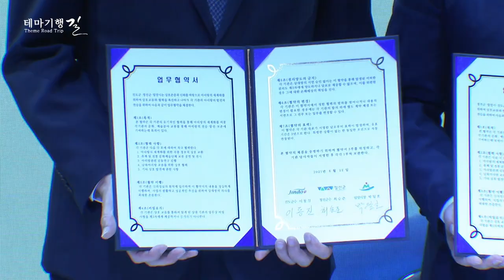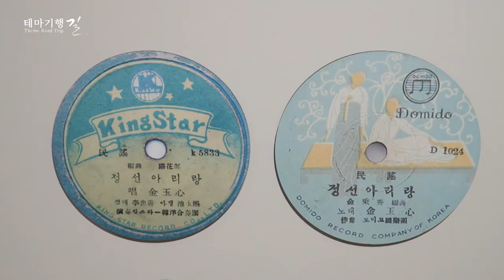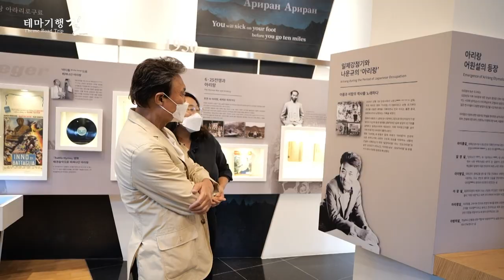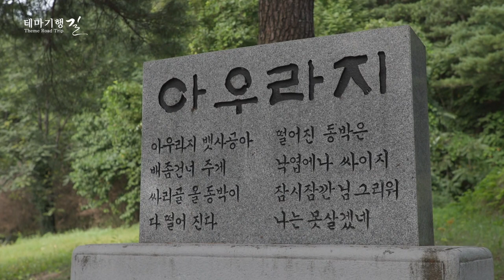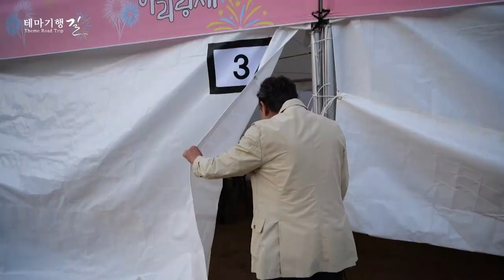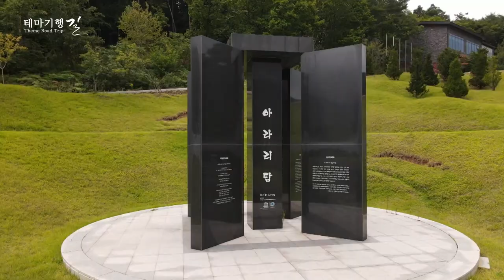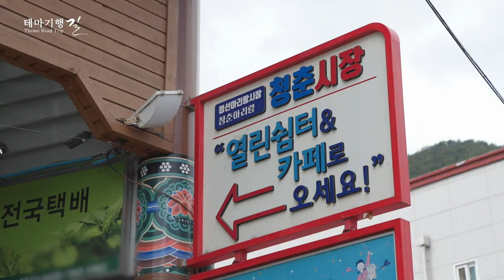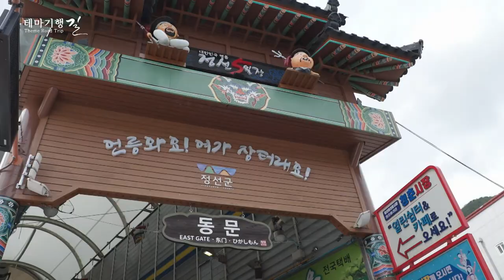[테마기행 길] 보고싶다 정선아!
대한민국을 대표하는 3대 아리랑
정선아리랑을 비롯한 진도아리랑, 밀양아리랑
근래에 관심과 평가가 높아지고 있는데요
정선 아리랑 그 진하고 깊은 맛의 우리네 정서를
제대로 만끽할 수 있는 곳
휴식이 필요하다면 강원도 정선으로 떠나봅니다